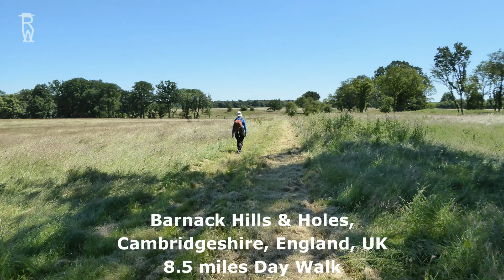Barnack Hills and Holes Walk, Cambridgeshire Walks In England, UK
Barnack Hills and Holes Walk was about 8.5 miles in distance. The terrain of the route was a combination of field and woodland paths and tracks plus roads and pavements. The walking was easy on level ground. Route finding was easy with obvious paths, good waymarking and good landmarks. There were 8 stiles to negotiate.